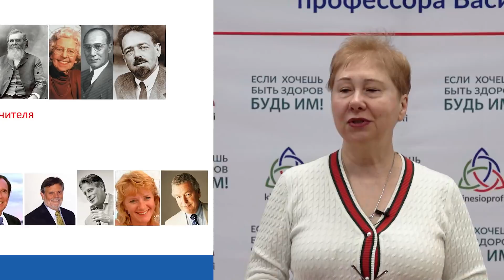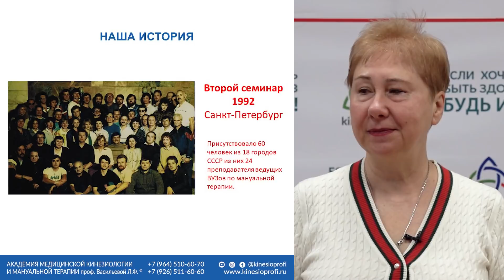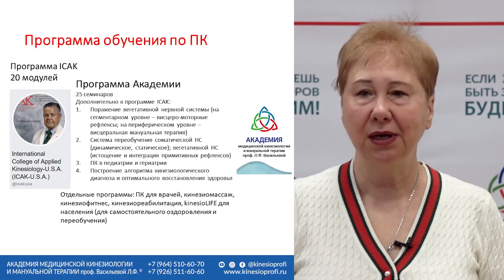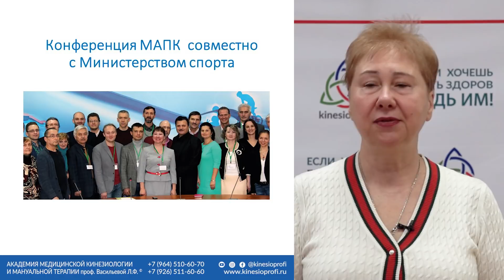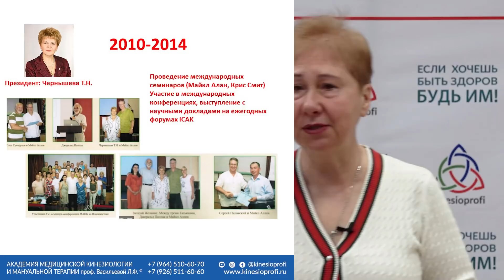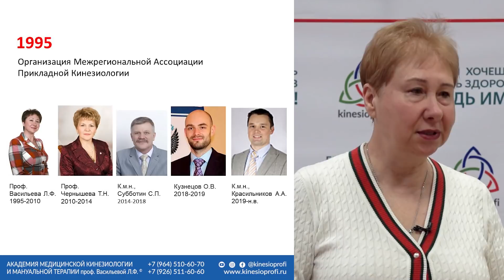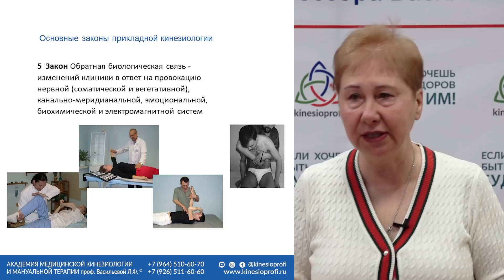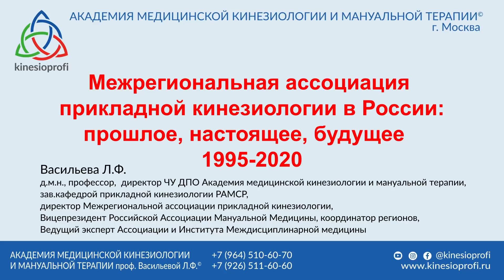Этапы развития ПК в России и новые перспективы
25-я юбилейная конференция Межрегиональной ассоциации прикладной кинезиологии

Этапы исторического, научного и практического развития ПК в России и новые перспективы

Васильева Л Ф д.м.н., проф., директор МАПК

Учитесь у профессионалов!